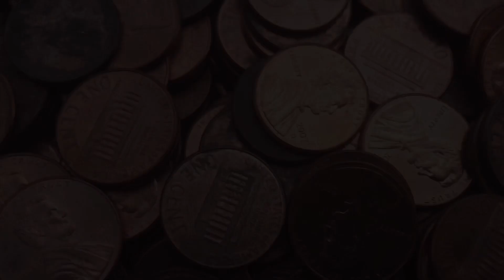Untapped resources for PREPPING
An overview of some resources that most either don’t know about or simply forget about when gathering information before, during and after a disaster strikes. Having a well thought out plan before a disaster can be the difference between survival and tragedy.

As always,
Stay safe and stay prepared!